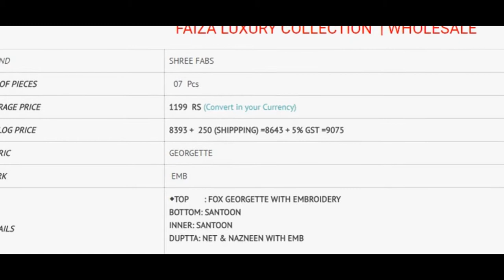FAIZA LUXURY COLLECTION PAKISTANI STYLE GEORGETTE EMBROIDERED WHOLESALE